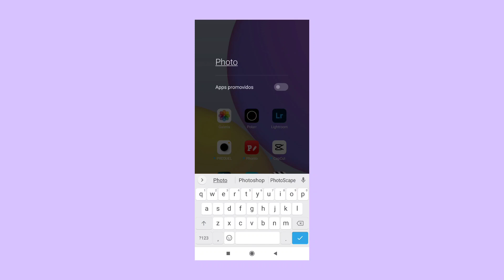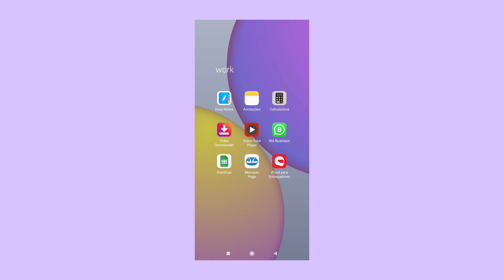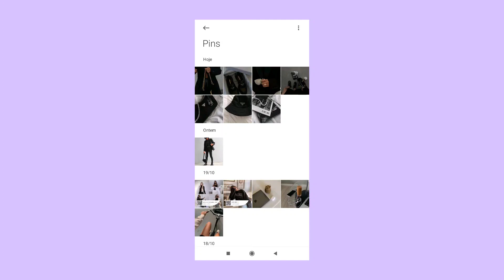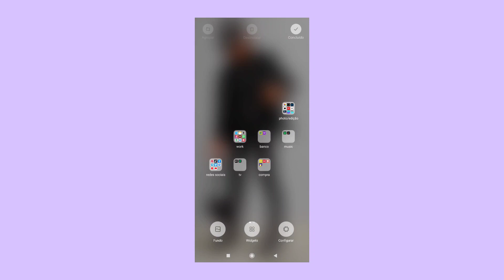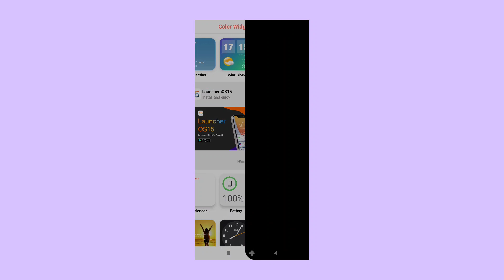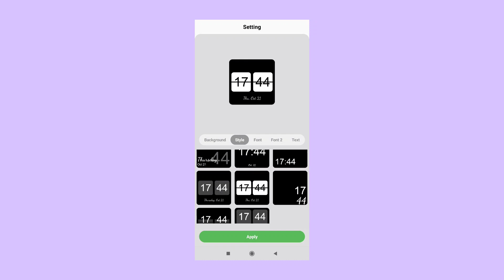ORGANIZANDO MEU CELULAR NO ESTILO ALL BLACK || ficou incrível!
Olá tudo bem, tudo bom?

No vídeo de hoje trouxe para vocês uma organização de celular no estilo all black. Sim uma organização no tom de preto. Eu tô amando montar looks, tudo na cor preto e claro que meu celular também tinha que ficar organizado nessa cor né 🖤